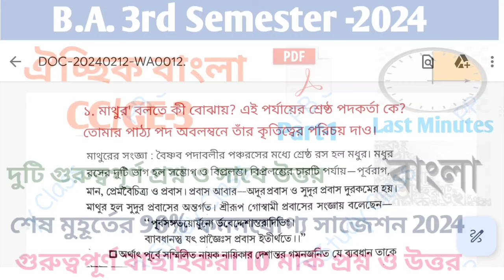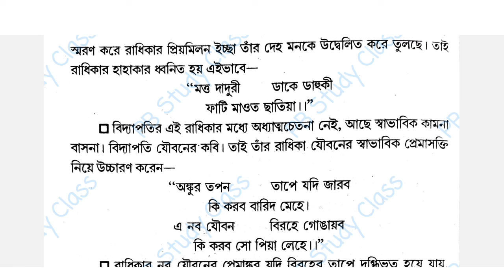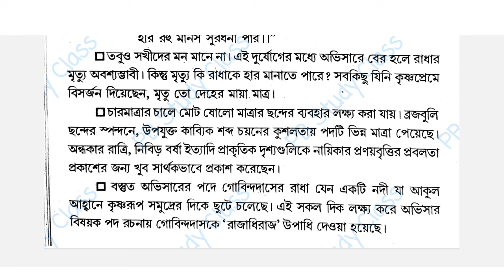BA 3rd Sem Bengali General CC-3 GE-3 Suggestion 2024 CU//Sem-3 Bengali Suggestion cc3/ge3 pr 2024 CU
BA 3rd Sem Bengali General CC-3 GE-3 Suggestion 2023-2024//Sem-3 Bengali Suggestion cc3 ge3 pr 2024//Final Suggestion
ge3 Bengali suggestions 3rd sem 2024
Calcutta university ba 3rd semester Bengali general cc3 suggestion 2024 cc3 ge3
কলকাতা বিশ্ববিদ্যালয় বি এ জেনারেল/পাশ কোর্সের ফাইনাল পরীক্ষার সাজেশন 2024 cc-3 ge-3
cu ba Bengali general sem-3 suggestion 2024
3rd semester Bengali general suggestion cc3 ge3 last minute final suggestion sem3 Bengali general cu 2024
Calcutta university BA 3rd semester Bengali suggestions CC/GE-3
c.u 3rd sem BENG suggestion 2023-24
Bengali general 2022 questions answer solve
sem-3 Calcutta university
Bengali general 3rd sem 2024 important question 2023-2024 cc&ge-3 paper
100% common suggestions Bengali general
3rd sem Bengali general last minute final suggestion 2024 cc-3 paper cu ug
C.U B.A Bengali General sem-3 suggestion 2023||2nd semester Bengali General CC/ GE-3 🔥🔥

BA 3rd semester general bengali suggestion/BA 2nd semester bengali GE/CC-2 suggestion CU 2023/mark 1